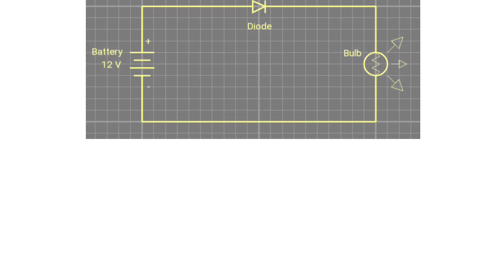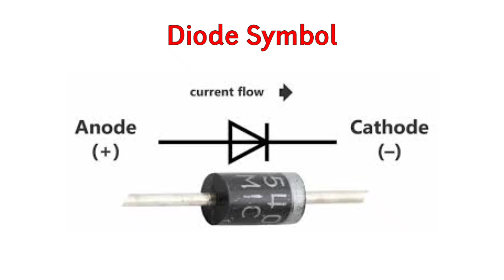what is diode and how it works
Hello! mga newbie Tech at sa mag gusto matuto ng Electronics Troubleshooting and Repair.. Ang tutorial na ito para ito sa inyo ..sana may matutunan kayo dito. .

Salamat po.. .